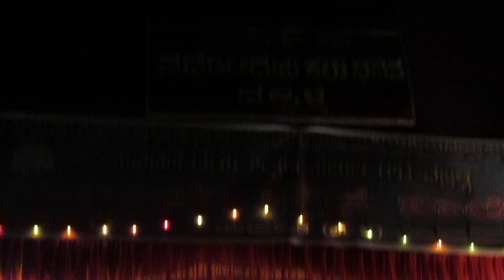ಕಾಲಯವನ - ವಜ್ರಳ್ಳಿ ಪ್ರೌಢಶಾಲೆ